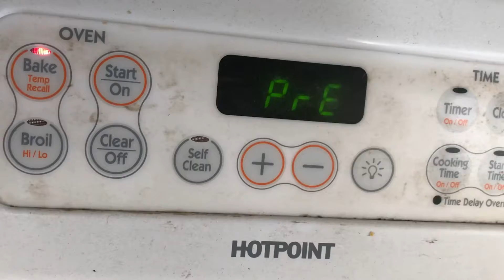PRACTICE SUMMER VACATION DAY #5